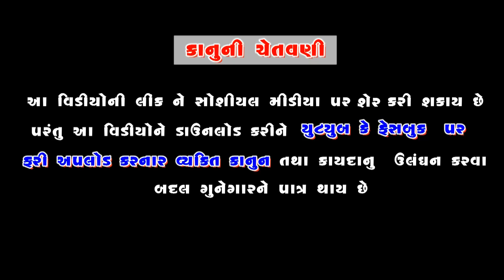Bhabhi Ni Shikhaman ભાભીની શિખામણ | Gujarati Short Film | Studio Hardik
Titel :- ભાભીની શિખામણ
       Cast :-
 Siya Mistry
Richa Shah
Foram Kariya
     Producer :-
Mukesh Budheliya
         Writer :-
 Ghanshyam Soni
      Dop& Editor :-
     Bipin Gabani
Label :- Studio Hardik